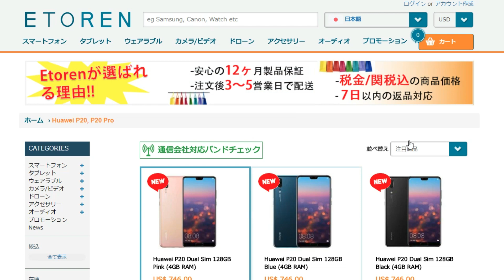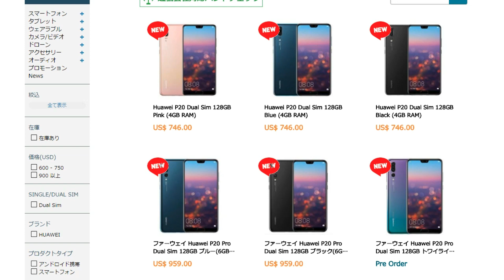Etoren でファーウェイ P20 pro の販売がスタート 気になる価格は？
海外通販サイト Etoren でファーウェイ P20 pro が購入できます。日本でも注文できるようになっていますので、いち早く ファーウェイ P20 pro が使いたいという方は必見です。

▼【無料体験 OK】音楽 聞き放題サービス